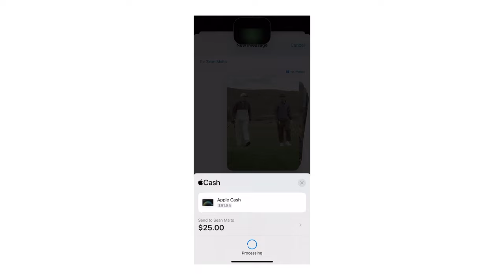Malto vs Mikey: Pin High ft Sean Malto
Welcome to the latest episode of "Pin High," where skateboarding legend and golf aficionado Sean Malto takes center stage. Celebrated for his 15-year reign in professional skateboarding, Sean reveals another layer of his extraordinary talent on the golf course, merging the thrills of skateboarding with the strategic play of golf in an unprecedented conversation.

In this episode, Sean opens up about the financial savvy that propelled him to success from a young age, including his strategic investments and disciplined approach to retirement planning, starting with a SEP IRA at just 16. His narrative provides a blueprint for financial literacy and responsibility, crucial for aspiring athletes and young professionals.

As we bomb the fairways, Sean offers a masterclass on longevity in the high-stakes world of skateboarding. His insights into brand partnerships, career navigation, and the essence of personal branding in the digital age are invaluable for anyone looking to carve out a sustainable path in sports or any competitive industry.

Beyond the technical, Sean's journey from the skate park to the golf course encapsulates the spirit of adaptation and growth, serving as a beacon for athletes and enthusiasts seeking to diversify their skills and interests.

Help us spread the word by sharing this episode, making it a resource and inspiration for countless others.

Dive deeper into the "Pin High" series for more episodes where passion meets play, and stories of success are told one swing at a time.